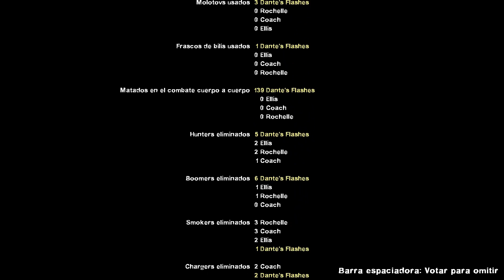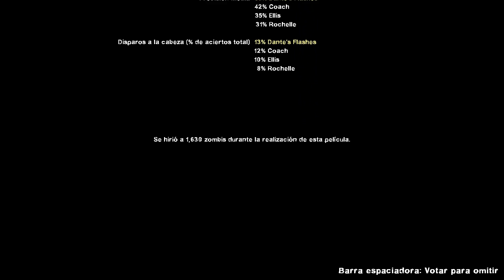Left 4 Dead 2 Campaña The Parish Completa Experto